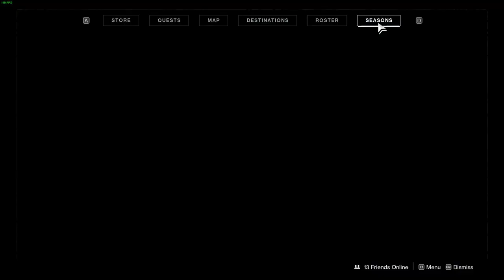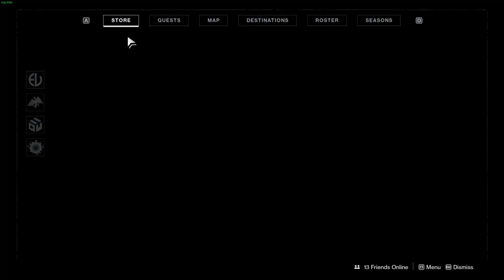DESTINY 2 | Son of A.... - Funny Moments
Come for the funny moments, stay for the throwing knives.